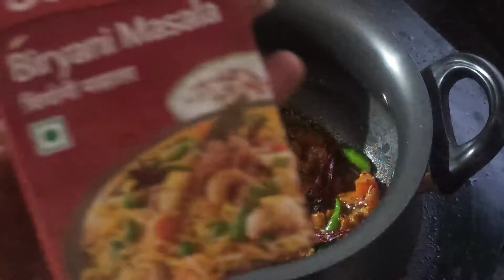सोयाबीन बिर्याणी रेसिपी || Soya Chunk Biriyani